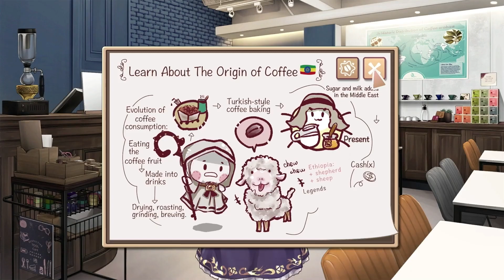Sunny Café - Launch Trailer | PS5 & PS4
Discover love through passionate Taiwanese coffee knowledge, culture and customs!

Join a cast of Taiwanese college students and enjoy a visual novel steeped in local culture, customs and ideals. Learn how to make the perfect cup of coffee by selecting beans, grinding, choosing a filter and brewing skillfully. Select objects in the café to pick up vital bits of additional knowledge. Explore multiple endings affected by your conversations with people in a comfy setting, and perhaps guide a budding romance to full bloom!

Sunny Café is now available for PS5® and PS4®.